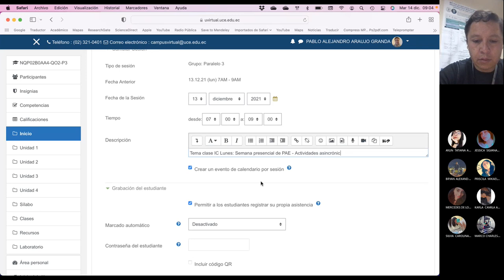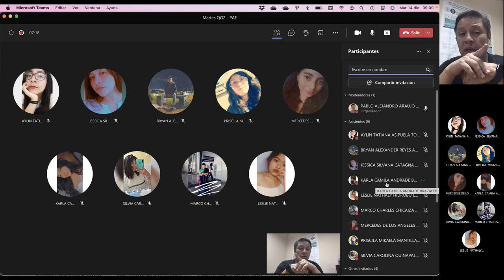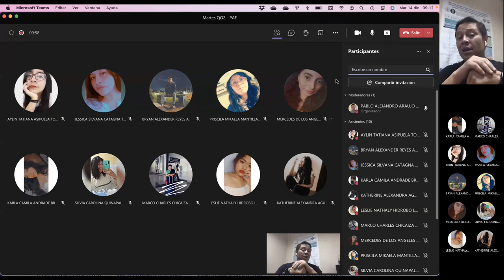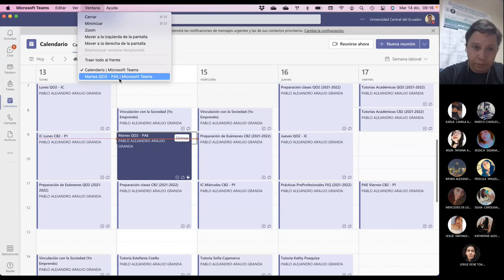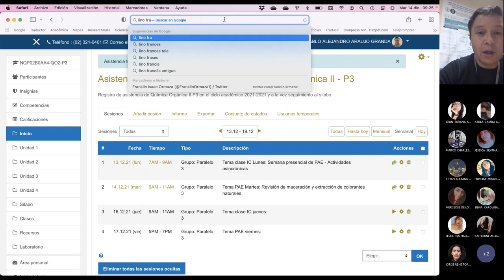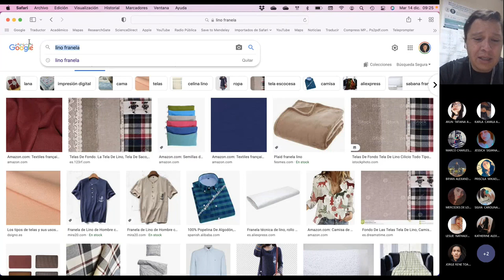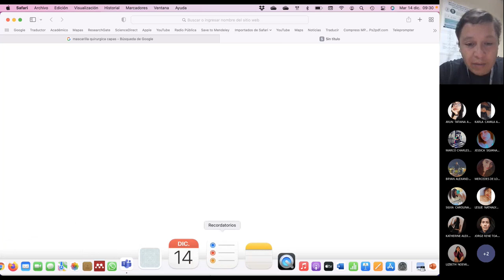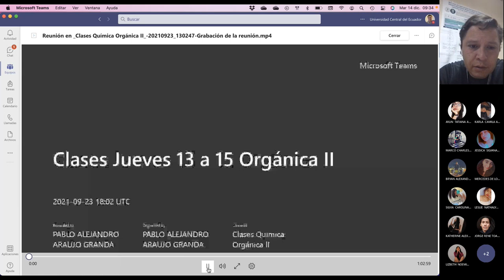Martes QO2 - PAE - Revisión de extracción de colorantes naturales desde casa - 2021.12.14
Reviso los avances de los estudiantes, ellos han trabajando extrayendo colorantes naturales desde su casa.